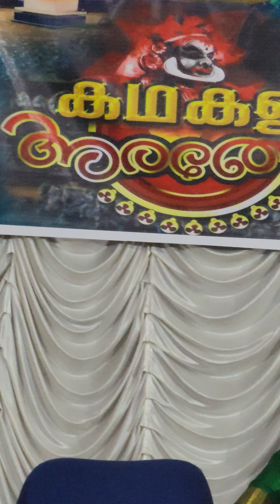ശ്രീ പന്തളം ഉണ്ണികൃഷ്ണൻ കഥകളി അരങ്ങേറ്റ വേദി പന്തളം പുത്തൻകാവിൽ ഭഗവതി ക്ഷേത്രം 2024 മെയ് 26